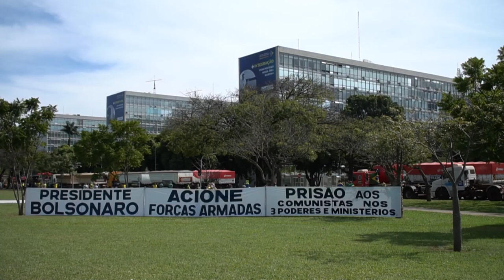Brasil vive día de manifestaciones a favor de Bolsonaro | AFP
El presidente de ultraderecha Jair Bolsonaro encabezó una manifestación de su núcleo más sólido en respuesta a su pérdida de popularidad y a las críticas por el manejo de la pandemia que ya dejó más de 430.000 muertos en Brasil.